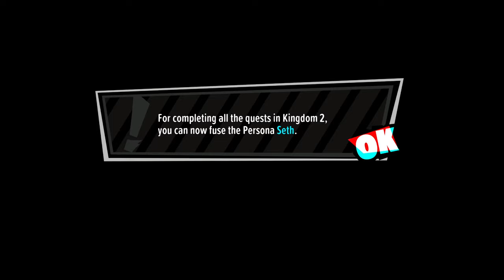Persona 5 Tactica - Part 05: What's better than a Tactics game? One with Chibi Art-Style that is.